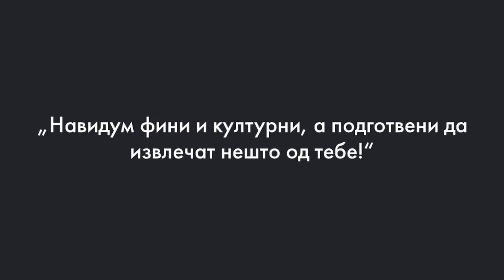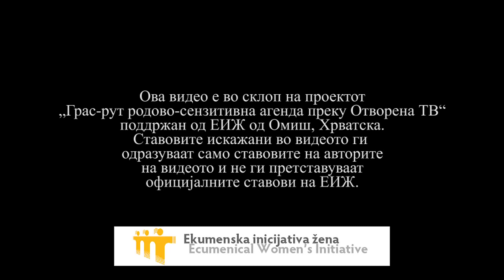„Здосадено ми е од овие провинцијалкиве“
Видеото е во склоп на проектот „Родово-сензитивна агенда преку Отворена ТВ“,  во имплементација на АГТИС, поддржан од ЕИЖ, Хрватска.